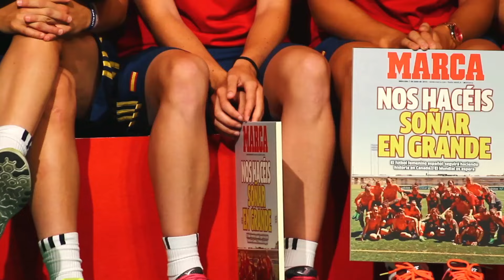Selección Femenina de Fútbol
Entrevistas realizadas por Anyoli Montero.
Vídeo: Axel Mzen